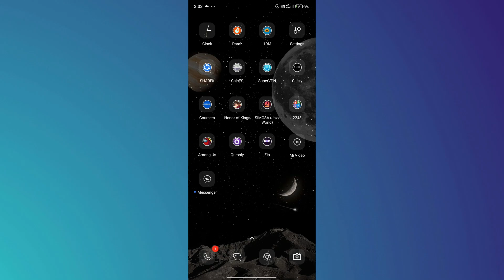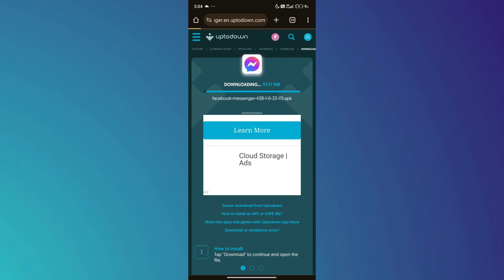How to Remove Meta Ai From Messenger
Are you looking to remove Meta AI from your Messenger app? In this tutorial, I'll guide you through the steps to disable or remove Meta AI from Messenger. Follow these easy steps to customize your Messenger experience!